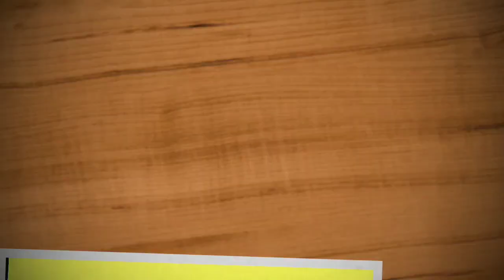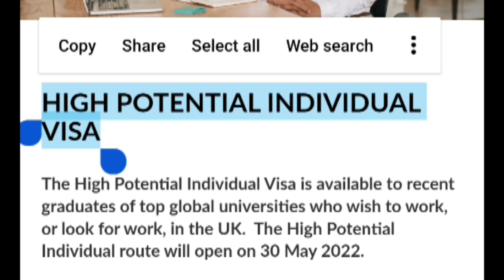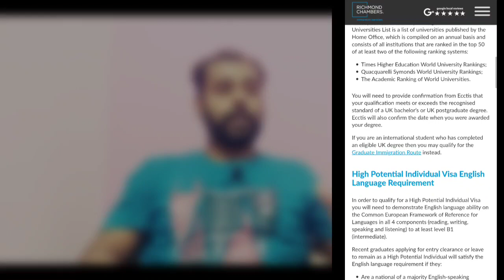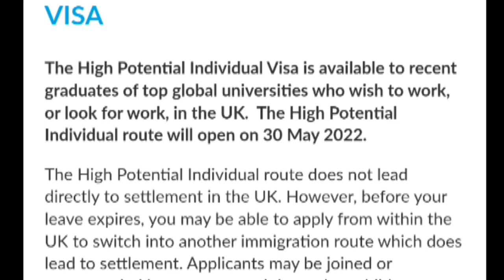UK Visa Without Job Offer || Apply Free UK visa || Only 4 IELTS band Required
Welcome To Easy Entry Youtube Channel,
Note :- In this Channel We Just provide Information Regarding Immigration,
We aware People's that How to Beware From Fraud Agents,
We Do Not Provide Any Visa
We Are Not Agents,
We are Just Working As Freelancer For Genuine Agents,
Genuine Agents are also Welcome

If we unable to pick your call Kindly Send ur query On Whatsapp Or Comment on Video ,
Thanks

The High Potential Individual Visa is available to recent graduates of top global universities who wish to work, or look for work, in the UK.  The High Potential Individual route will open on 30 May 2022.

The High Potential Individual route does not lead directly to settlement in the UK. However, before your leave expires, you may be able to apply from within the UK to switch into another immigration route which does lead to settlement. Applicants may be joined or accompanied by a partner and dependent children.

Requirements for a High Potential Individual Visa

In order to qualify for a High Potential Individual Visa, you will need to satisfy UK Visas and Immigration that:

You are aged 18 or over;

You have, in the last 5 years, been awarded an overseas degree level academic qualification from an institution which appears on the Global Universities List;

You are competent in the English language to at least CEFR Level B1 (equivalent to IELTS 4.0);

You have enough money to support yourself without relying on public funds;

You have not previously been granted permission under the Student Doctorate Extension Scheme, as a Graduate or as a High Potential Individual;

You have provided a valid TB certificate, if required.